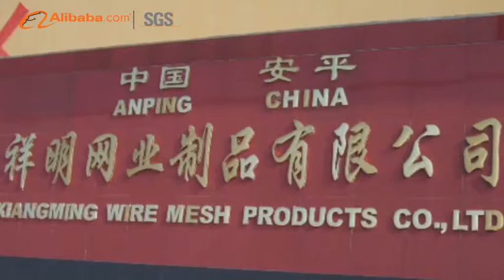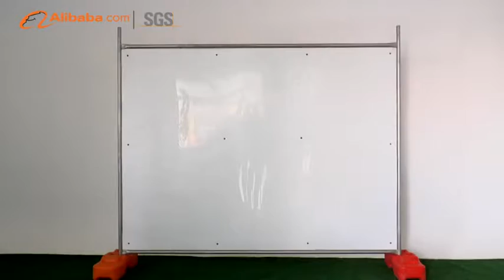Anping County Xiangming Wire Mesh Products Co., Ltd. - Alibaba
Anping County XiangMing Wire Mesh Products Co., Ltd.(Anping County YongMing Wire Mesh Fencing Co.,Ltd.)is engaged in production and export of wire mesh fence and grating, temporary fence, crowd control barriers, pool fencing, razor barbed wire and barbed wire, field fence, Euro fence and new style fence post(Y post,T post) etc.
\n
\nWe have a professional production line of wire mesh fences including spot welding machine, single spot welding machine, auto steel wire mesh welding and shaping machine, bending machine for large wire mesh panels and matching PVC coating equipment.
\n
\nAdvantages of wire mesh fences manufactured by XiangMing:
\nGood corrosion-resistance, anti-aging property, acid and alkali resistance, no color fading, smooth and neat surfaces and comfortable hand feel.
\n
\nCurrently, our products sell well in China, and are also exported to Poland, Australia, Russia, Hungary, Germany, Lithuania, New Zealand and some European countries and regions.